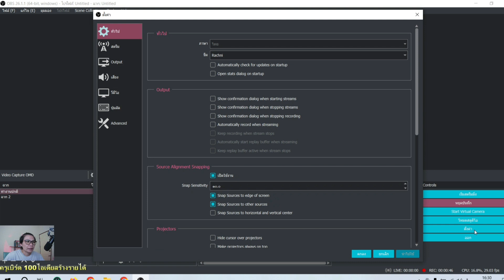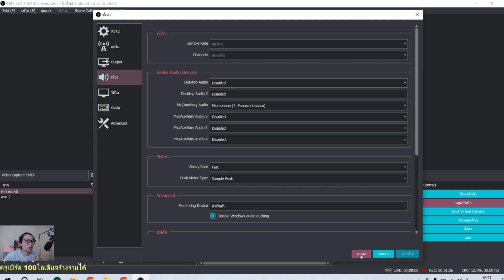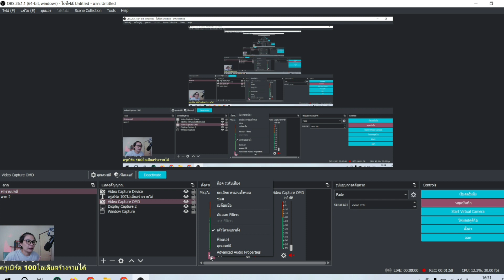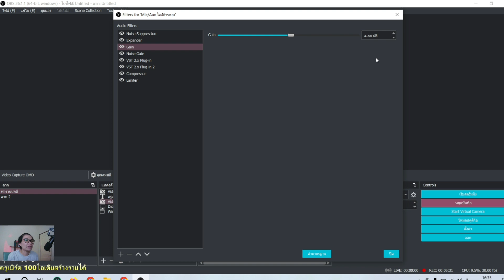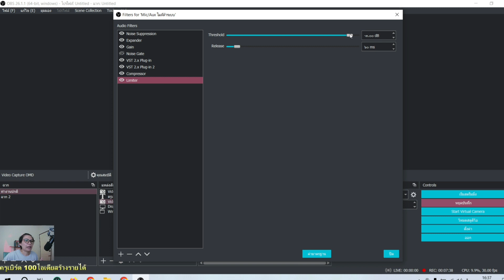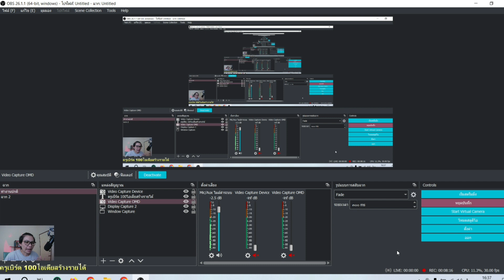ตั้งค่าไมล์ OBS ขั้นมืออาชีพ อับเดท2023 ล่าสุด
24 สค 66

ตั้งค่าไมล์อย่างมืออาชีพ ทำตามได้เลยค่ะ
ตัดเสียงรบกวน
เสียงไมล์คมชัด ดังขึ้น
ไมล์เสียงสมูท ขึ้น
ไมล์ ราคาหลักร้อยก็เสียงดีได้ ขั้นเทพ

ขอบคุณcf ทุกท่านนะคะ